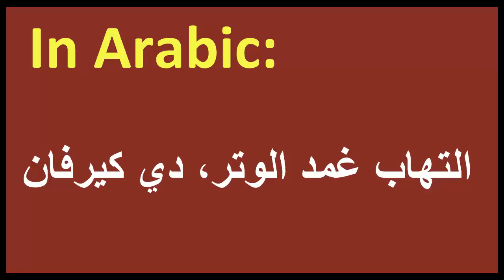Tenosynovitis, De Quervain's arabic MEANING